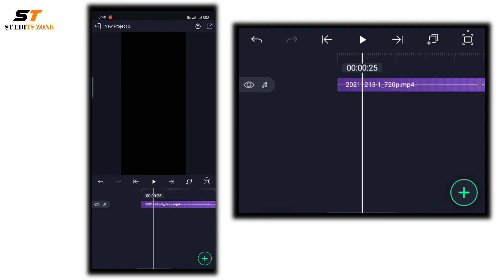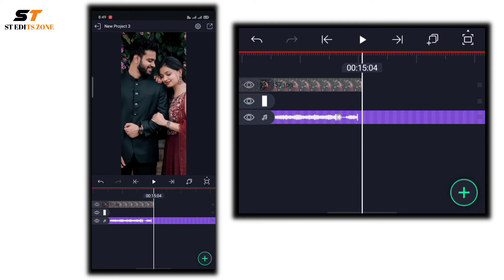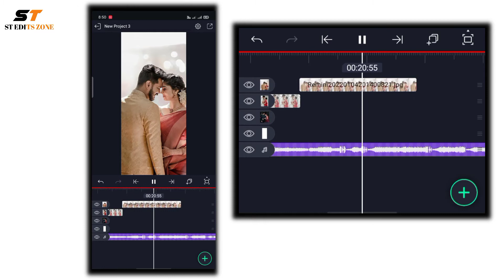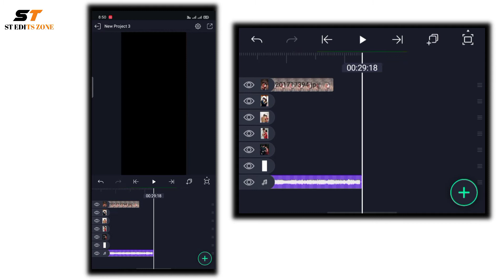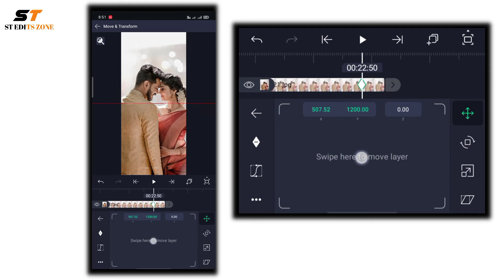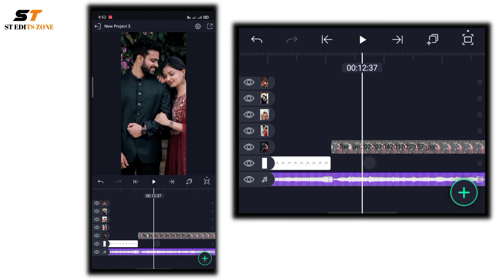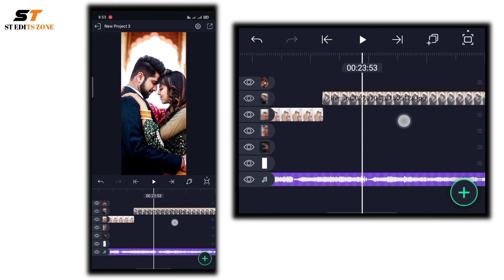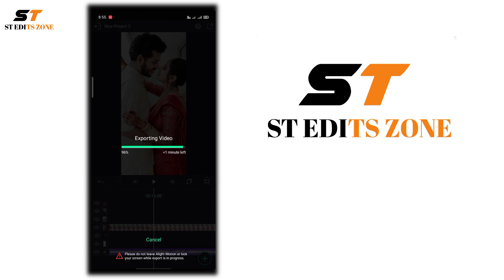Lofi Song Status Editing | Alight Motion Video Editing | Photo moving video editing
Tags-

New lyrics video editing in alight motion
How to make status
Lofi song status editing
Photo moving video editing
photo moving effect